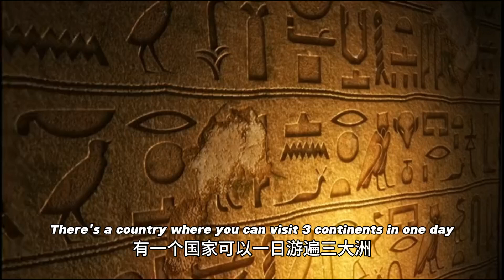有一个国家可以一日游遍三大洲 There's a country where you can visit 3 continents in one day